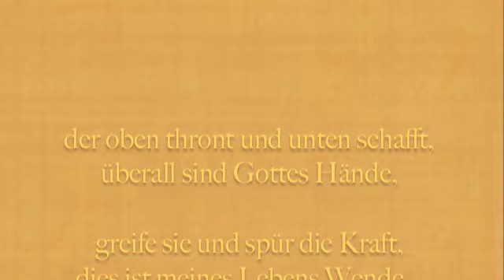raphael. sonnenstrahl....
...eine Lichtklangreise in stetem Aufwärtsfließen, vielleicht ein Weg, ein Lied zu fühlen